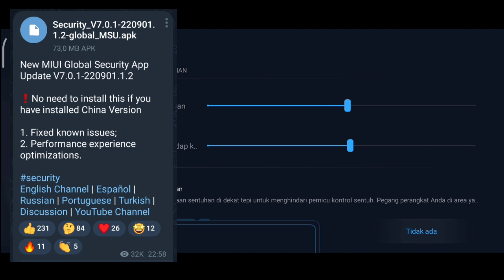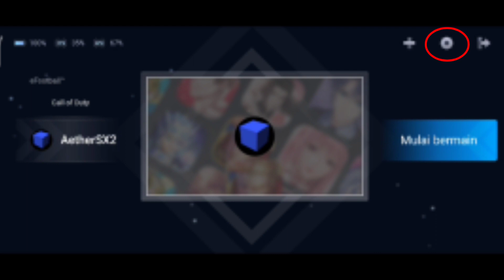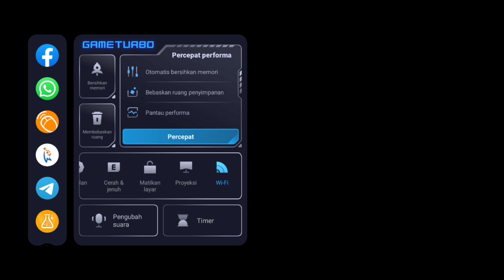Cara Fix Bug Game Turbo Miui 13 Poco X3 NFC update Android 12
oke men,, jadi game turbo di update miui 13 Poco X3 NFC ternyata tidak komplit. ada yg kurang. lokasi nya entah dimana, biasanya di fitur spesial sekarang gak ada.

jadi di video ini tentang gimana nge fix bug game turbo miui 13 poco x3 nfc yang kurang itu.

cekidot

Download nya disini
MIUI SYSTEM UPDATES

No.1 Telegram Channel where you can get latest MIUI System Apps !

game turbo
game turbo update
poco x3 new update game turbo
game turbo xiaomi
bug game turbo miui 13
bug game turbo miui 13 poco x3 nfc
bug miui 13 poco x3 nfc
bug miui 13
miui 13 security app update
miui 13
miui 13 update
game turbo
game turbo xiaomi
miui security app update
miui 13 securty app update
miui security app new update
security app update
game turbo miui 13 poco x3 nfc
game space miui 13 poco x3 nfc
miui 13 poco x3 nfc update
Fitur Baru Miui 13
fitur baru miui 13 di poco x3 nfc
miui 13 Poco X3 NFC
miui 13
Poco X3 NFC update miui 13
Poco X3 NFC update Android 12
update miui 13 poco x3 nfc
poco x3 miui 13
poco x3 android 12
Poco X3 NFC miui 13 Indonesia
poco x3 nfc miui 13
poco x3 nfc android 12
Fitur miui 13 poco x3 nfc
miui 13 baru
Poco X3 NFC update miui 2022
miui 13
poco x3 nfc
miui 13 update
poco x3 nfc miui 13 android 12
poco x3 nfc update
update resmi miui 13 poco x3 nfc
android 12
miui poco x3 nfc android 12
update poco x3 nfc android 12
poco x3 nfc miui 13 id
rilis miui 13 poco x3 nfc
fitur miui 13
miui 13 fitur
fitur baru miui 13 poco x3 nfc
miui 13 android 12
miui 13 android 12 poco x3 nfc
poco x3 miui 13 update
miui 13 poco x3 nfc review
review miui 13 poco x3 nfc